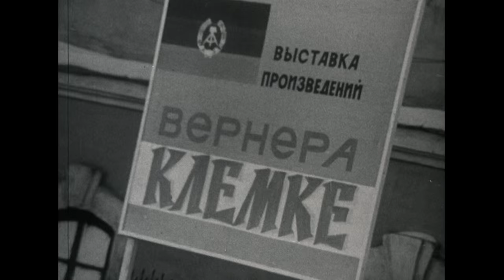Treffpunkt Erasmus - Offizieller Trailer 2 [2K] [UHD] (Deutsch/German) (Deutsch/German)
Treffpunkt Erasmus:

Nach Jahrzehnten in einem Versteck wurde das Archiv der Jüdischen Gemeinde von Bussum entdeckt. Zwischen den Papieren fand Regisseurin Annet Betsalel die erstaunliche Geschichte zweier Wehrmachtssoldaten - Johannes Gerhardt und Werner Klemke.
Aus diesen Dokumenten ergab sich, dass beide unter großem persönlichen Risiko durch das Fälschen von Papieren mehreren Mitgliedern der jüdischen Familie van Perlstein das Leben retteten. Und zusammen mit den van Perlsteins halfen Gerhardt und Klemke auch weiterhin dabei, Hunderte von Menschen vor der Deportation zu bewahren.

Regie: Annet Betsalel